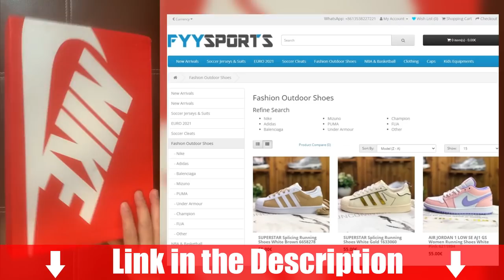Kaiky Fernandes Welcome to Fc Barcelona | The New Mascherano😲😱 | Crazy Defensive Skills | HD